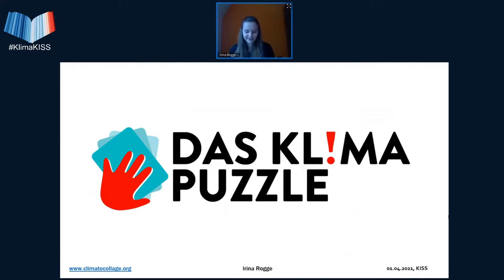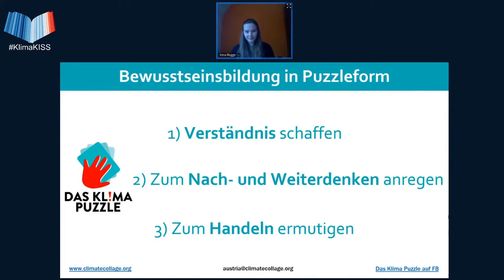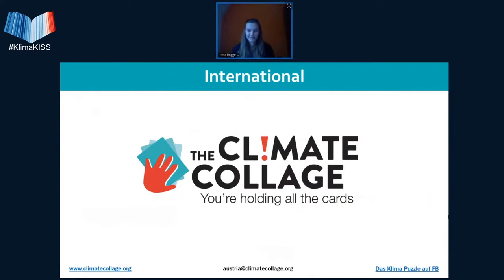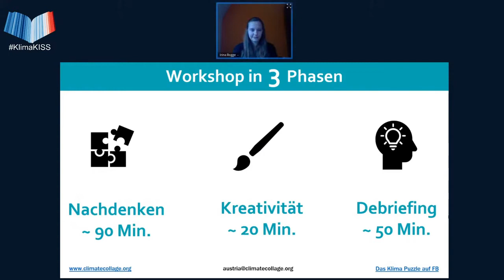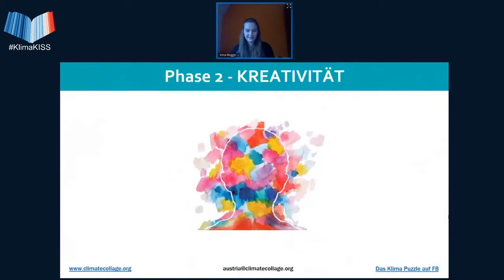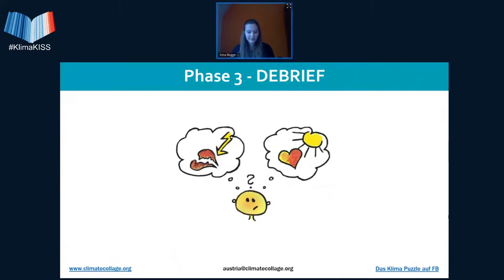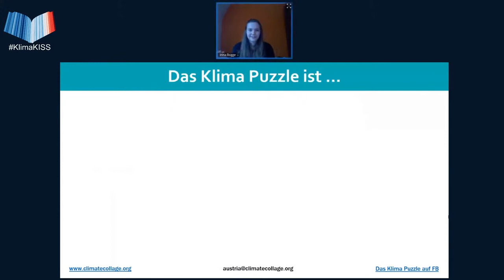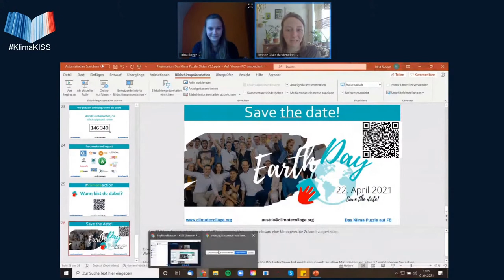Das Klima Puzzle - Klima in der Schule Symposium Ostern 2021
Dieser Vortrag von Irina Rogge wurde am 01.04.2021 aufgenommen als Livestream auf dem KISS - Klima in der Schule Symposium der Scientists 4 Future.

Kurzbeschreibung des Vortrags:
Das Klima Puzzle ist ein kollaborativer und kreativer Workshop, der Klima-Bewusstsein schafft. Als Team entdeckt man gemeinsam die 42 Spielkarten, die verschiedene Elemente unseres Klimasystems abbilden. Unser Bottom-Up Lernansatz fördert kollektive Intelligenz, Teamgeist und inspiriert zum Handeln. Während des Vortrags wird ein kurzer Einblick in die Inhalte und das methodische Konzept des Klima Puzzles gegeben. An Hand von Beispielen werden dabei einige Spielkarten und der Ablauf vorgestellt.